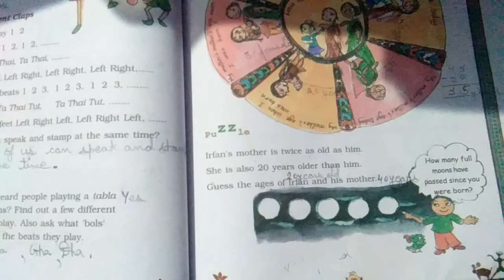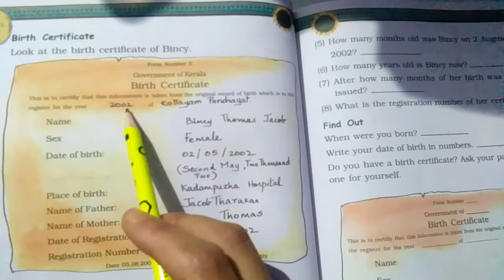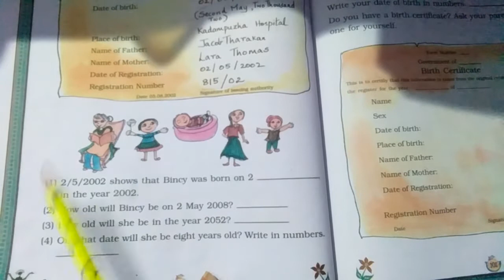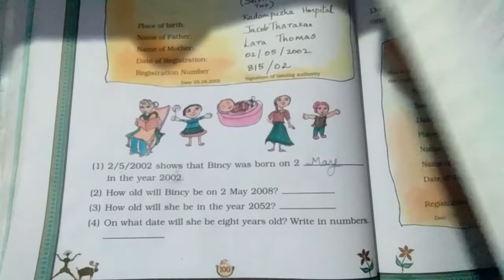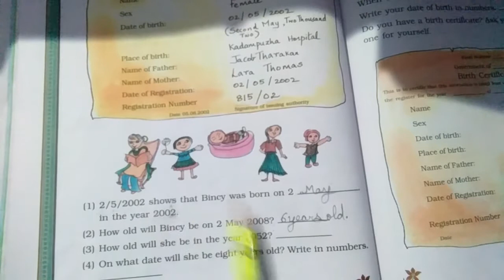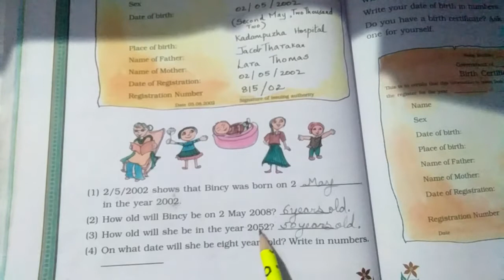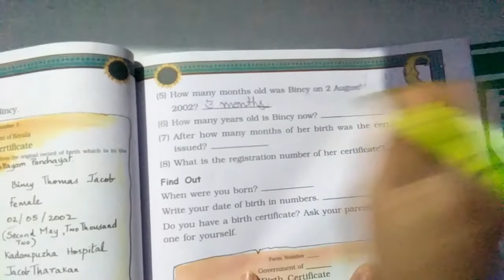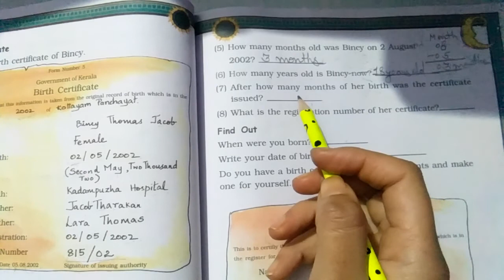NCERT - MATHEMATICS, CLASS -3, CHAPTER - 7 (VIDEO - 4)